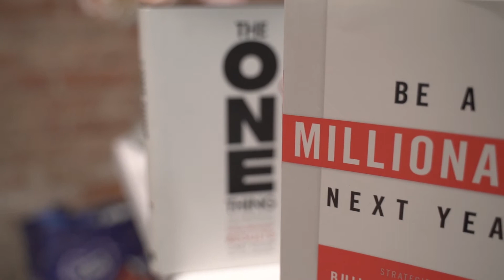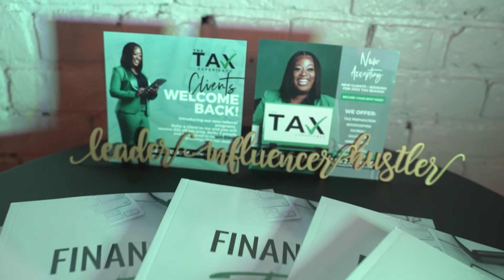Financially Fine Event Recap